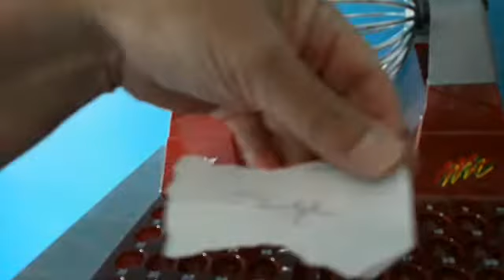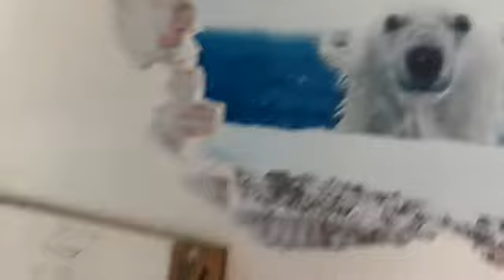tirage au sort pour la Cup mimorabu sur VR Concarneau Saint-Barth